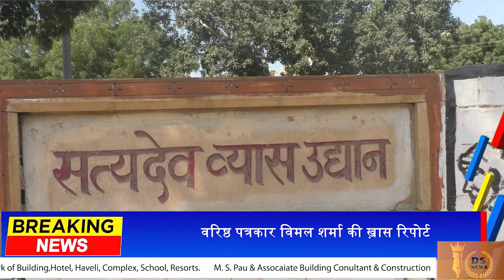नगर परिषद् बोर्ड को 3 वर्ष पूर्ण - 110 करोड़ रुपय खर्च करने का दावा | धरातल पर स्थिति अलग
नगर परिषद् बोर्ड को 3 वर्ष पूर्ण - 110 करोड़ रुपय खर्च करने का दावा | धरातल पर स्थिति अलग पार्षद सूदा ने लगाए निकम्मेपन के आरोप

The Desert Storm News Network channel had a ticker running along the bottom of the screen giving details of people who wanted to know the truth
The Jaisalmer-based Newspaper and internet news channel rated the most best in Jaisalmer.